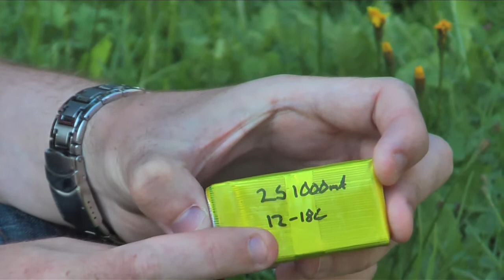Grunderna i LiPo batterier / LiPo Basics - RCExplorer.se